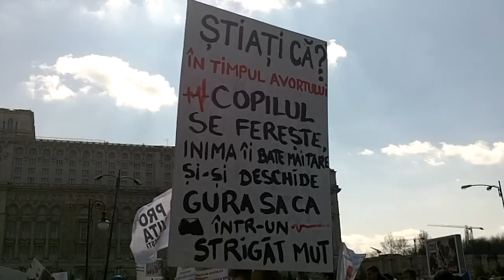Marsul pentru viata 2013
Marsul pentru viata, Bucuresti, 23 martie 2013